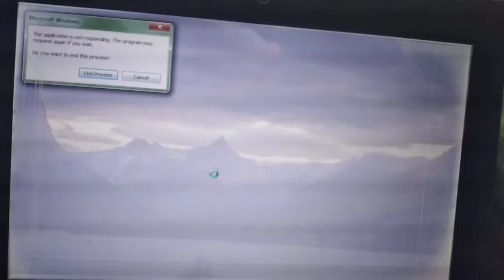Do not try wallpaper on windows 7 may bug and crash bsod and hang is harmfull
This is ice universe wallpaper dangerous
Windows Explorer and system is crash

How to remove wallpaper to fix
1. Enter recovery mode or Windows PE
2. Open cmd or open Explorer on windows PE

3. Follow the path (C:/ Drive system)
On cmd "cd \users" "c:"
C:\Windows\Web\Wallpaper (default themes)

C:\Users\ [YOURUSERNAME] \AppData\Local\Microsoft\Windows\Themes ( any new themes that you might have installed )

C:\Users\ [YOURUSERNAME] \AppData\Roaming\Microsoft\Windows\Themes ( any other pictures that you might have made as an wallpaper.)

4. Delete wallpaper files with harmful
5. Restart the computer
6. Restore my wallpaper